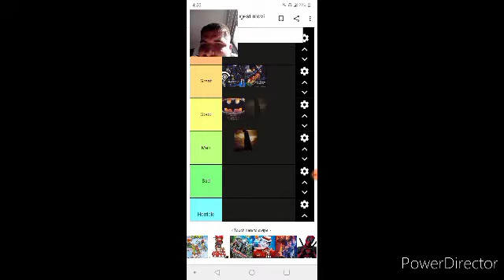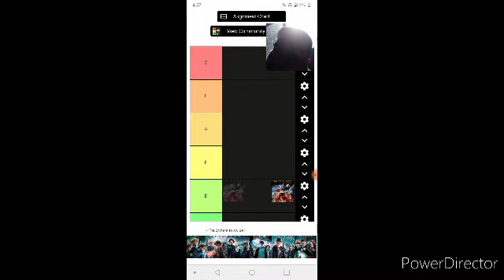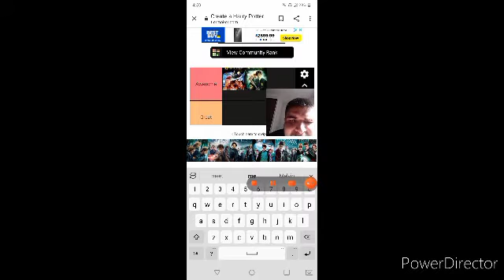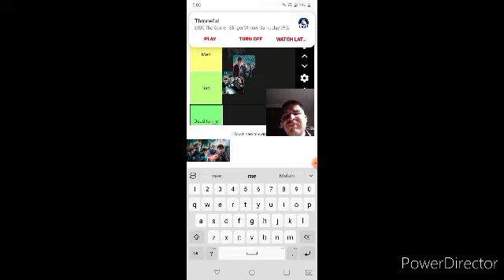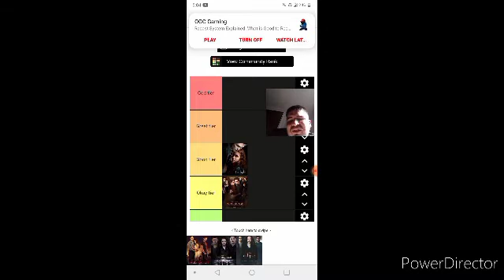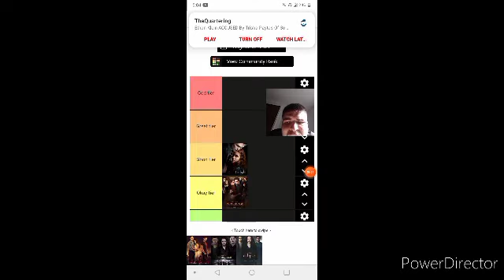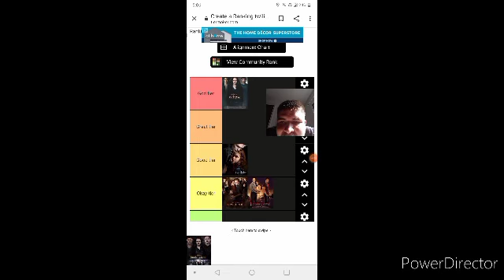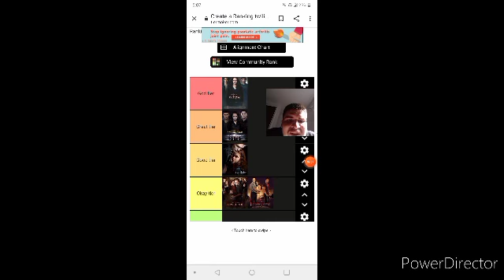harry potter and twilight tierlist